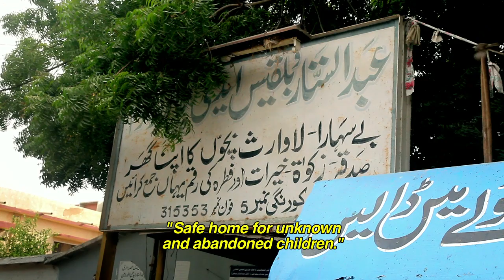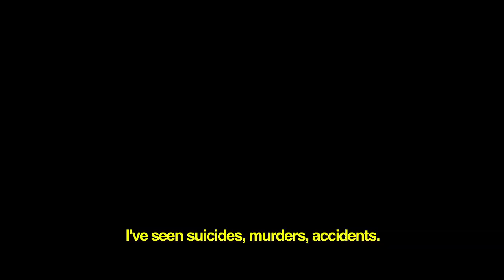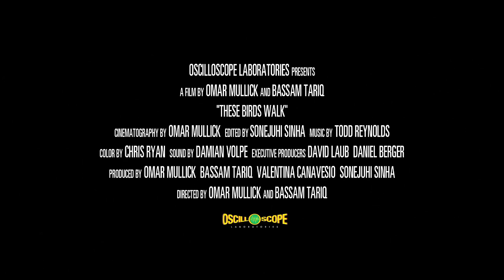THESE BIRDS WALK - Official US Trailer (HD)-Oscilloscope Laboratories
THESE BIRDS WALK
In theaters November 1st, 2013

THESE BIRDS WALK
Directed by Omar Mullick & Bassam Tariq

In Karachi, Pakistan, a runaway boy's life hangs on one critical question: where is home? The streets, an orphanage, or with the family he fled in the first place? Simultaneously heart-wrenching and life-affirming, THESE BIRDS WALK documents the struggles of these wayward street children and the samaritans looking out for them in this ethereal and inspirational story of resilience.